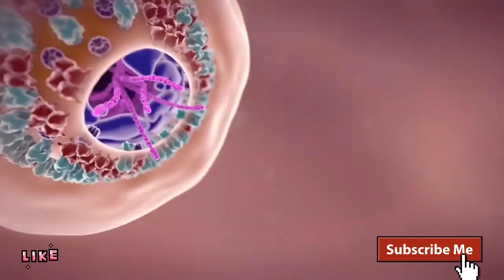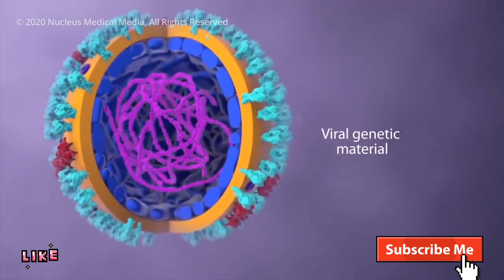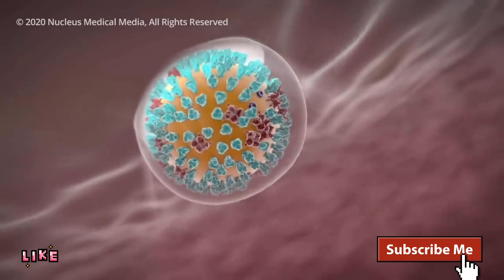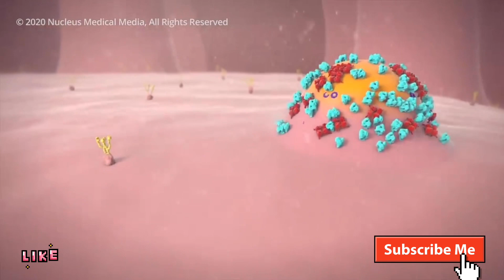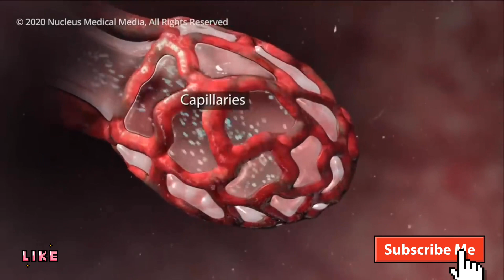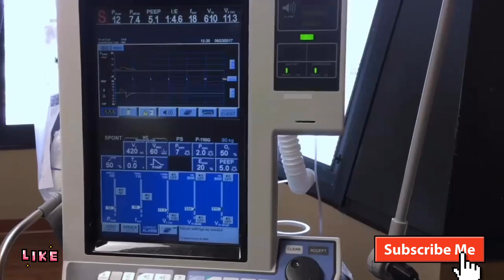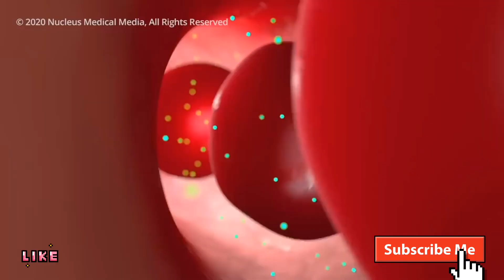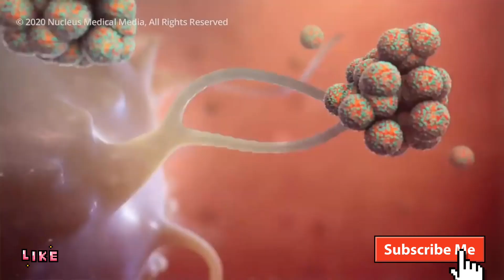How coronavirus affects the human body | HOW DOES COVID-19 AFFECT THE BODY?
How coronavirus affects the human body | Coronavirus की Inside Story |
HOW DOES COVID-19 AFFECT THE BODY?

Coronaviruses (CoV) are a family of viruses that cause sicknesses like the common cold, as well as more severe diseases, such as Middle East Respiratory Syndrome and Severe Acute Respiratory Syndrome. A novel coronavirus (nCoV) is a new strain – one that hasn’t previously been recognized in humans.
Coronaviruses cause diseases in mammals and birds. A zoonotic virus is one that is transmitted between animals and people. When a virus circulating in animal populations infects people, this is termed a “spillover event”.
How does CoVID-19 affect the body? The virus is fitted with protein spikes sticking out of the envelope that forms the surface and houses a core of genetic material. Any virus that enters your body looks for cells with compatible receptors – ones that allow it to invade the cell. Once they find the right cell, they enter and use the cell’s replication machinery to create copies of themselves. It is likely that COVID-19 uses the same receptor as SARS – found in both lungs and small intestines.
It is thought that CoVID-19 shares many similarities with SARS, which has three phases of attack: viral replication, hyper-reactivity of the immune system, and finally pulmonary destruction. Early on in infection, the coronavirus invades two types of cells in the lungs – mucus and cilia cells. Mucus keeps your lungs from drying out and protects them from pathogens. Cilia beat the mucus towards the exterior of your body, clearing debris – including viruses! – out of your lungs. Cilia cells were the preferred hosts of SARS-CoV, and are likely the preferred hosts of the new coronavirus. When these cells die, they slough off into your airways, filling them with debris and fluid. Symptoms include a fever, cough, and breathing difficulties. Many of those infected get pneumonia in both their lungs.
Enter the immune system. Immune cells recognize the virus and flood into the lungs. The lung tissue becomes inflamed. During normal immune function, the inflammatory process is highly regulated and is confined to infected areas. However, sometimes the immune system overreacts, and this results in damage to healthy tissue. More cells die and slough off into the lungs, further clogging them and worsening the pneumonia.
As damage to the lungs increases, stage three begins, potentially resulting in respiratory failure. Patients that reach this stage of infection can incur permanent lung damage or even die. We see the same lesions in the lungs of those infected by the novel coronavirus as those with SARS. SARS creates holes in the lungs, so they look honeycomb-like. This is probably due to the aforementioned over-reactive immune response, which affects tissue both infected and healthy and creates scars that stiffen the lungs. As such, some patients may require ventilators to aid breathing.
The inflammation also results in more permeable alveoli. This is the location of the thin interface of gas exchange, where your lungs replace carbon dioxide in your blood with fresh oxygen you just inhaled. Increased permeability causes fluid to leak into the lungs. This decreases the lungs’ ability to oxygenate blood, and in severe cases, floods them so that you become unable to breathe. Sometimes, this can be fatal.
The immune system’s over-reaction can also cause another kind of damage. Proteins called cytokines are the immune system’s alarm system, recruiting immune cells to the infection site. Over-production of cytokines can result in a cytokine storm, where there is large-scale inflammation in the body. Blood vessels become more permeable and fluid seeps out. This makes it difficult for blood and oxygen to reach the rest of the body and can result in multi-organ failure. This has happened in the most severe cases of CoVid-19. Although there are no specific treatments for coronaviruses, symptoms can be treated through supportive care. Also, vaccines are currently in development.
What can you do to protect yourself from CoVid-19? Basic protocol comes down to regular hand washing, avoiding close contact with anyone coughing or sneezing, avoiding unnecessary contact with animals, washing hands after contact with animals, thoroughly cooking meat and eggs prior to consumption, and covering your mouth and nose while coughing or sneezing. Respiratory viruses are typically transmitted via droplets in sneezes or coughs of those infected, so preventing their travel stops the spread of disease.